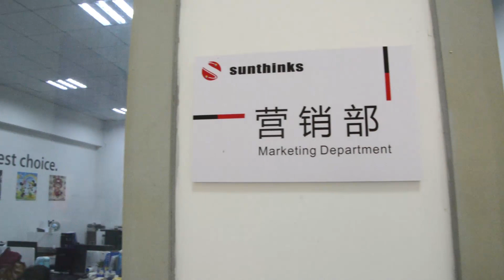yuxunda company working environment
show you our working environment
1.Integration of industry and trade
2.better price and straight supply
3. convenient customization